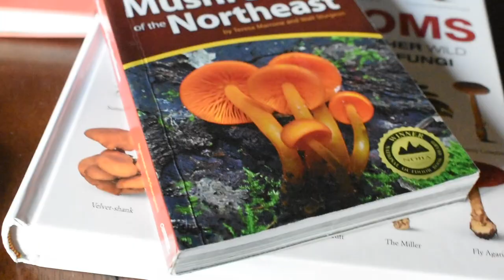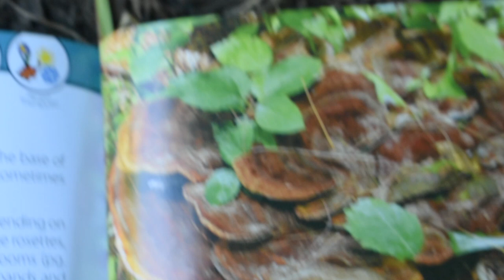Foraging Mushrooms Less Than 3 Miles Away From Home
Taking you with me on a journey to forage wild growing mushrooms in my hometown, Rochester, NY.